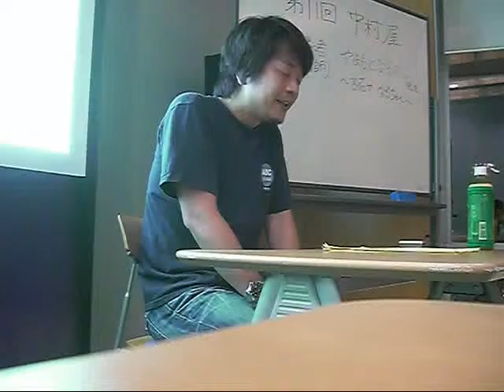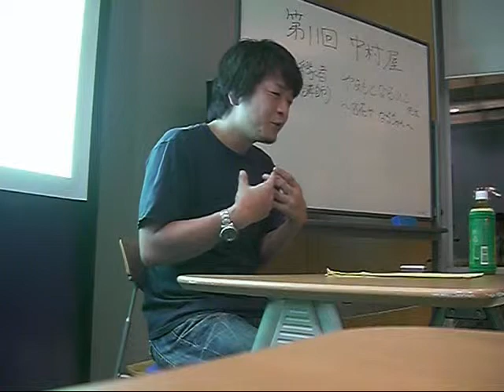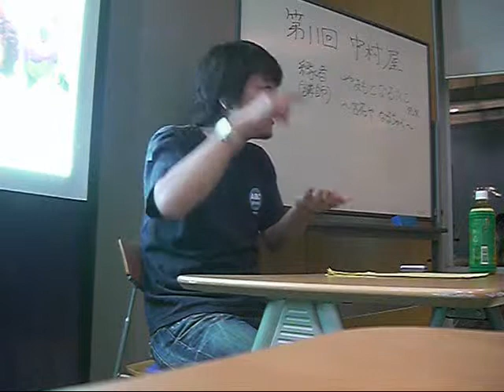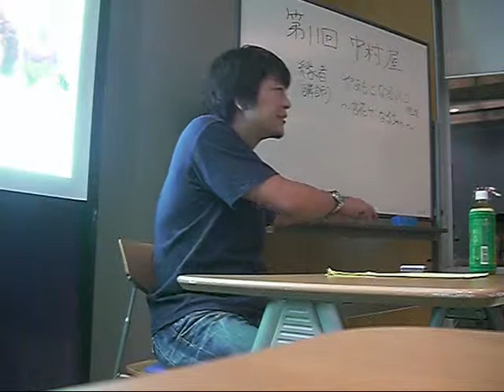第１１回 中村屋講演会（Vol.1) @ Business Innovation Center Osaka in Osaka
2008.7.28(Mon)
Nakamura-ya 11th.
(第１１回　中村屋）

大阪産業創造館１７階　フリースペースにて

Speaker:Mr.Naruhiko Yamamoto
（縁者[講師]：やまもとなるひこ先生）